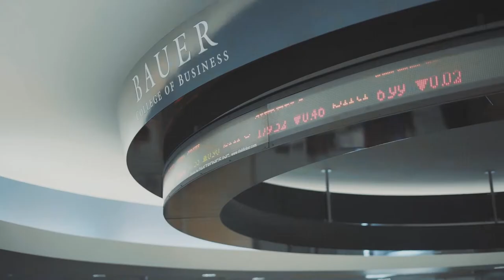Kenneth Hicks | Wolff Center For Entrepreneurship Class of 2020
Hey everyone! This is my Wolff Center For Entrepreneurship Self Introduction video. I hope you enjoy it!